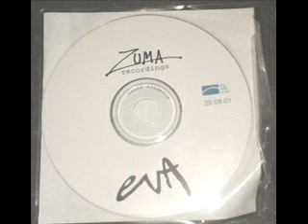Eva - Solo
From the double A-side single, "Solo" and "The Longest Day", 2001